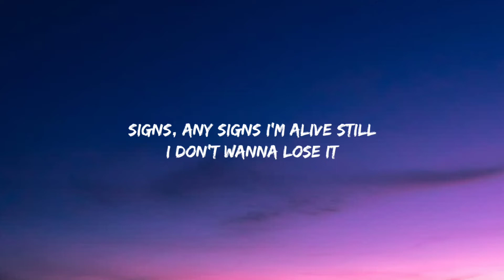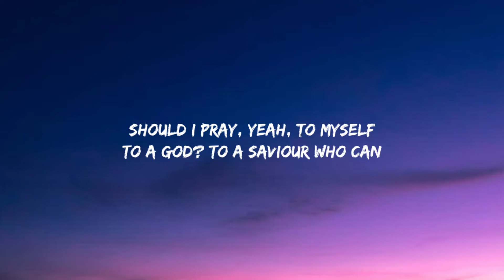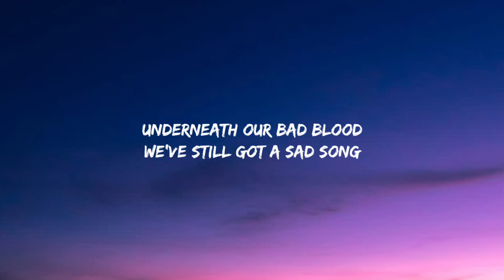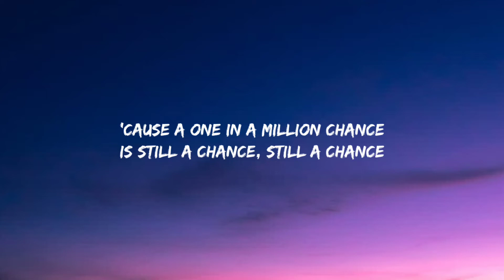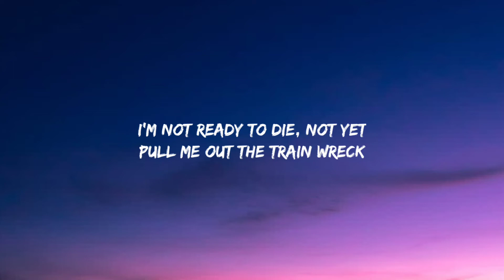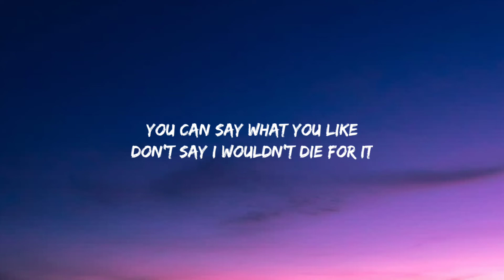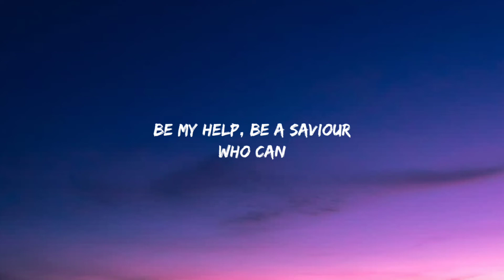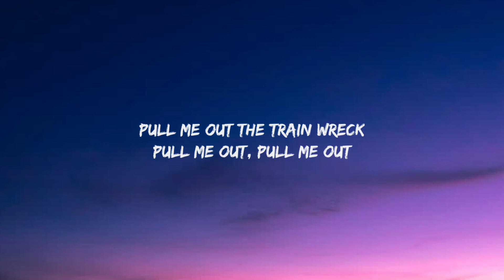James Arthur - Train Wreck (Lyrics)